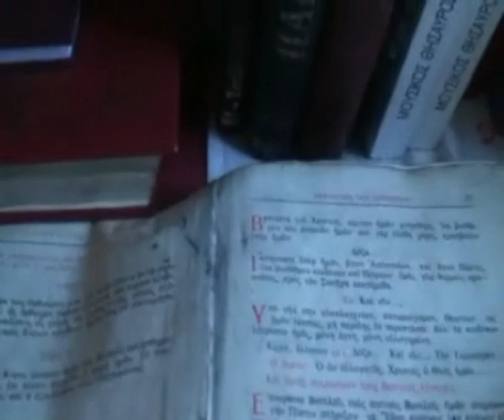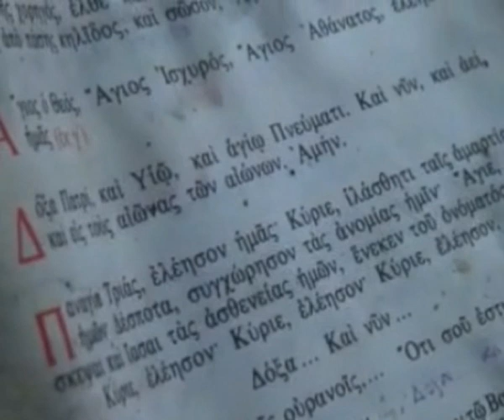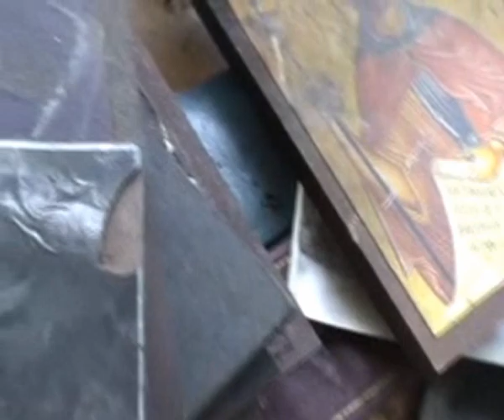30 April 2020(3)